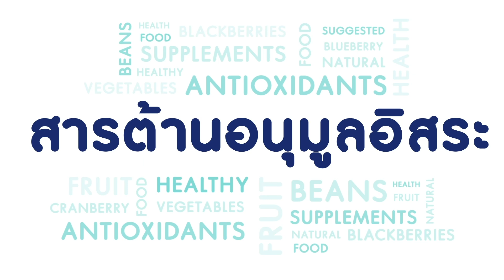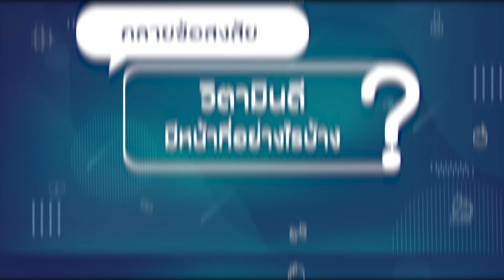ผู้หญิงวัยทองสุขภาพดีด้วย วิตามินดี3 | ถือว่าหมอขอ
วิตามินดี3 จำเป็นต่อสุขภาพของผู้หญิงวัยทองอย่างไร? ในคลิปนี้ นพ.กระเษียร์ ปัญญาคำเลิศ แพทย์ผู้เชี่ยวชาญจาก โรงพยาบาลจุฬาลงกรณ์ สภากาชาดไทย มีความรู้มาบอก